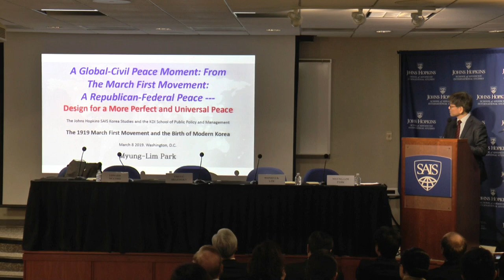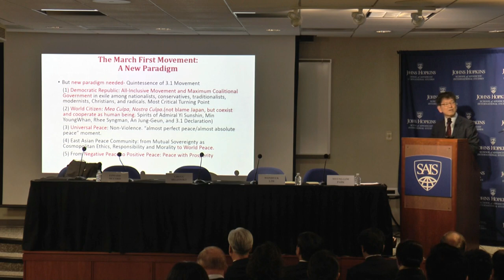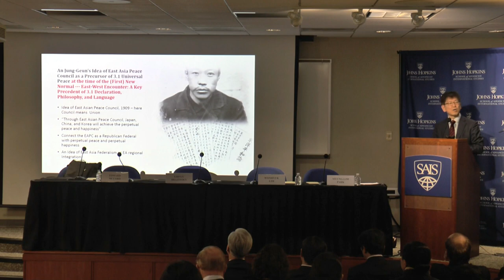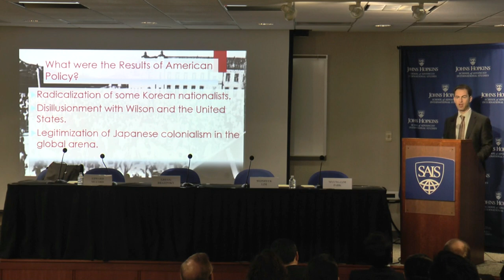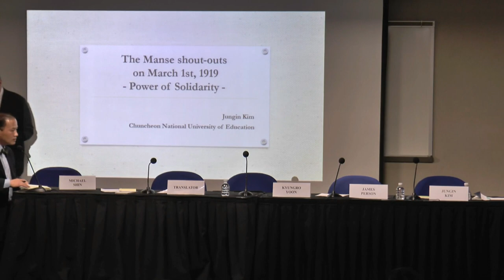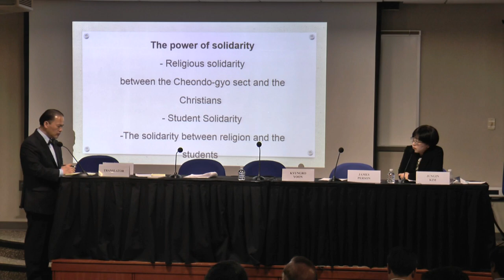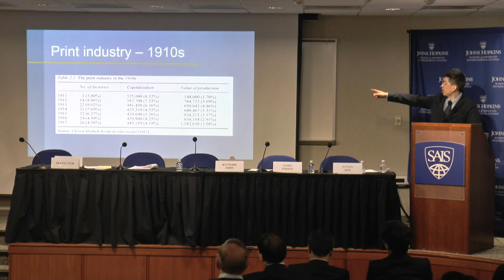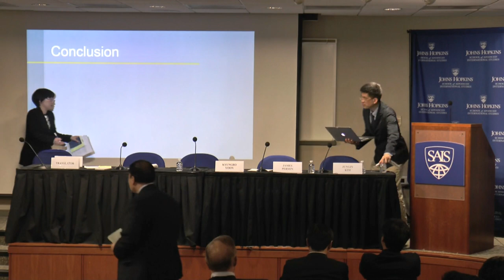The 1919 March First Movement and the Birth of Modern Korea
The March 1st Movement of 1919 was a watershed moment in modern Korean history that was shaped by global developments in the wake of World War I as well as by the Korean people's aspiration for a free and independent nation. Johns Hopkins SAIS Korea Studies and the KDI School of Public Policy and Management are pleased to host a day-long conference examining the confluence of the global and the local in the momentous events that transpired not only in Korea, but across the colonial world in 1919.

The conference will feature two panels that consider the global context of Korea’s March 1st Movement and other national liberation movements around the world, changes to the international system in the wake of World War I, and the impact of the March 1st Movement on Korean national consciousness, society, and institutions. Please RSVP at 31movement.eventbrite.com.